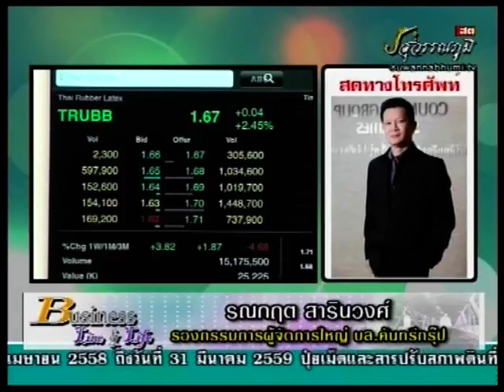รณกฤต สารินวงศ์ 13-10-58 On Business Line & Life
ทีเด็ดวันนี้เป็นของ ผู้ช่วยผู้จัดการใหญ่ บล.คันทรี่กรุ๊ป แนะนำ